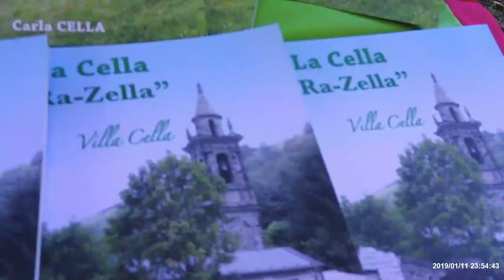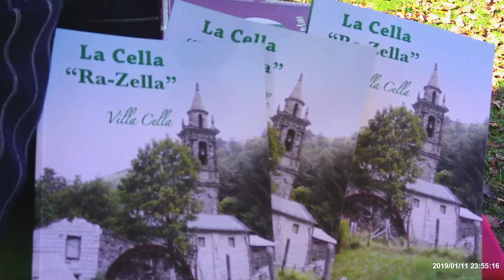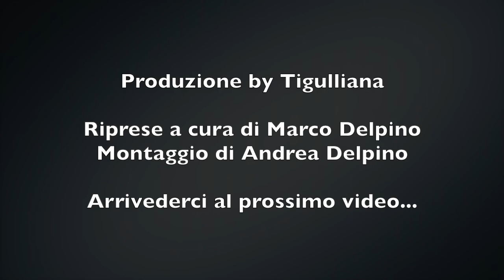Festa della transumanza 2019 Santo Stefano d'Aveto